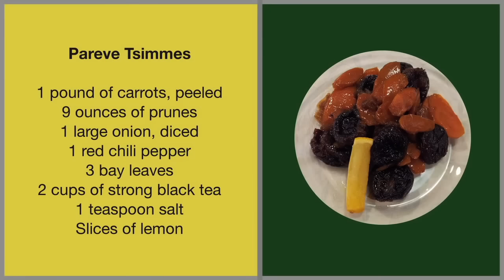Tzimmes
The second in our 4-part cooking series for the upcoming holidays — one tzimmes for meat-lovers; and one for vegetarians.